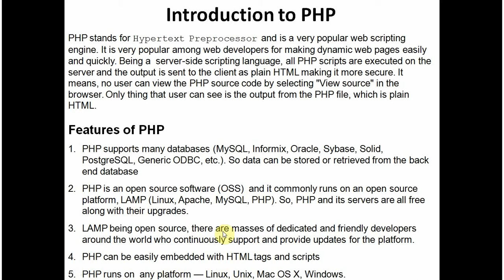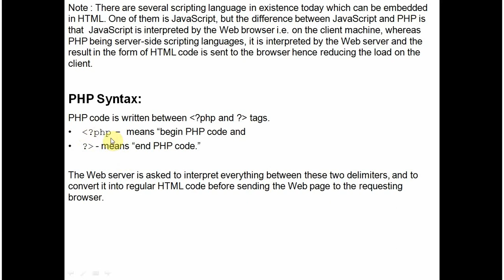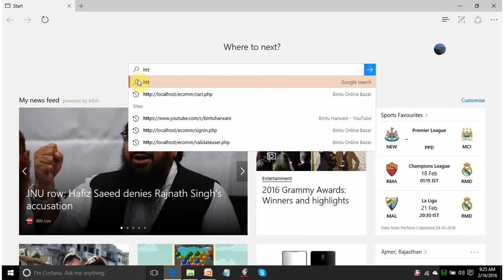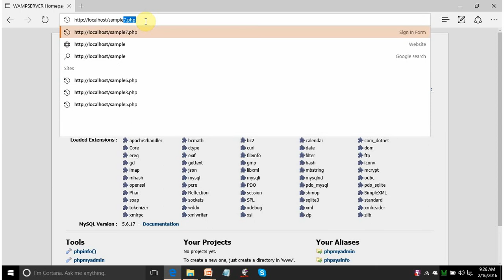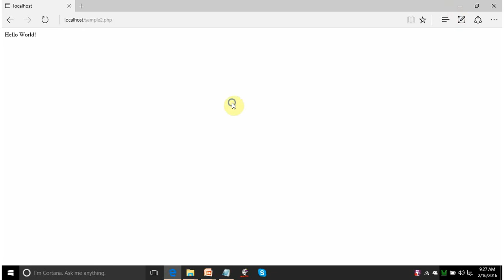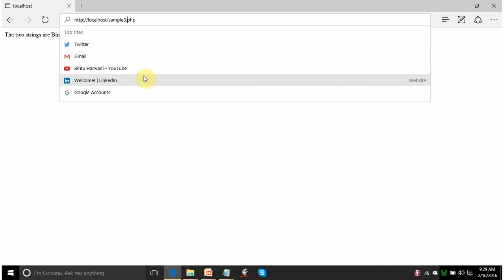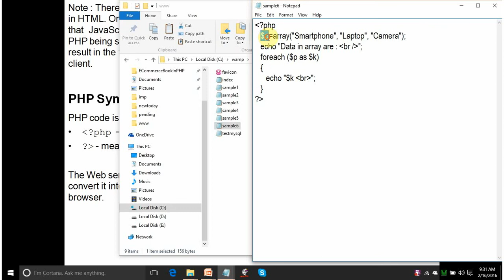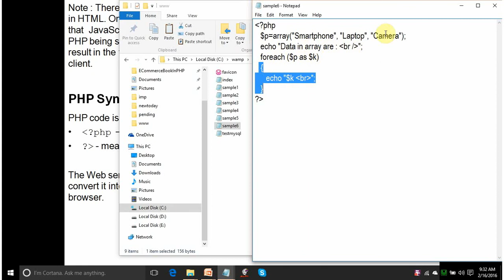Using WAMP Server And Running Simple PHP Script [Hindi]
Video tutorial to run your first PHP script on WAMP server. Tutorial explains using of variables and loops in PHP. You will learn how to run php file in wamp server in windows and how to use wamp server for php.
A very useful book to learn web development using PHP is :
This tutorial explains how to run php project in localhost, how to test php code locally and you will find several php code examples along with source code.